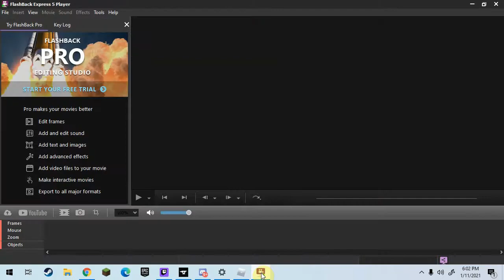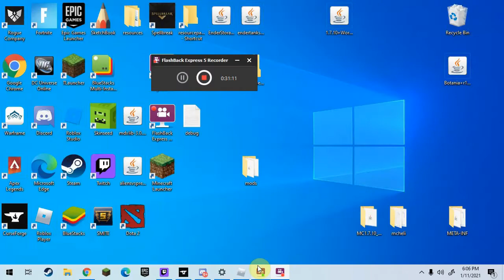MURDURING FLASH!!! and baklavaing people with hammers as cyborg (2 player superhero tycoon in roblo)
today kid farl and his friend connor play 2 player superhero tycoon in roblox